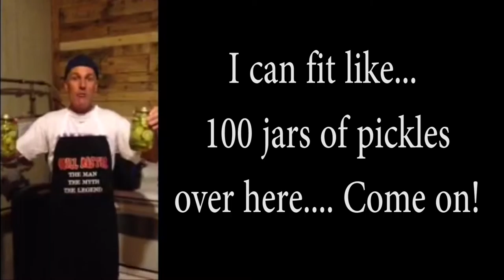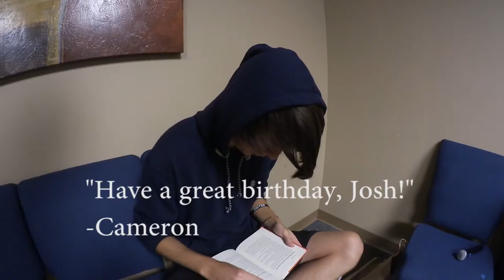Josh Gross Surprise Birthday Video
We made a terribly bad birthday video for our buddy Josh Gross's 24th birthday surprise party! Thanks to everyone who submitted a video!